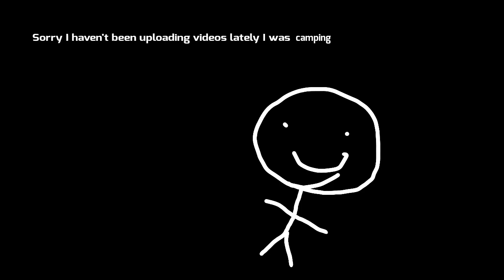The sweet and sour incedent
You should have gotten the sweet and sour sauce.
I am back, sorry I didn't upload, I went on a camping trip this week